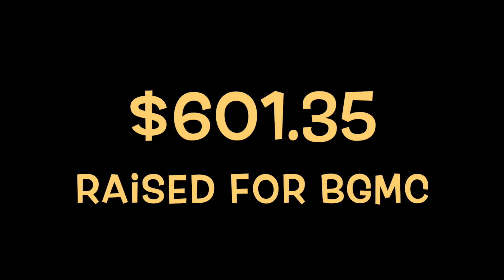Silly String Blast 2024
The children of Hillside Church raised over $600 in March 2024 to help BGMC (children's charities) around the world. If they raised over $250 in the month, Pastor Nick would get "silly stringed." If they raised over $500 Pastor Randy would also get "stringed." They surpassed their goal!